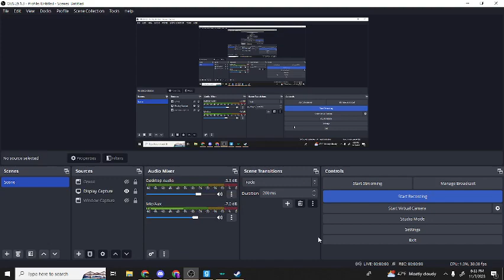the watch: episode 33 "titanic cake" (Reuploaded so I can have the thumbnail)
a reupload so i can have the thumbnail!
original video of it is deleted though.